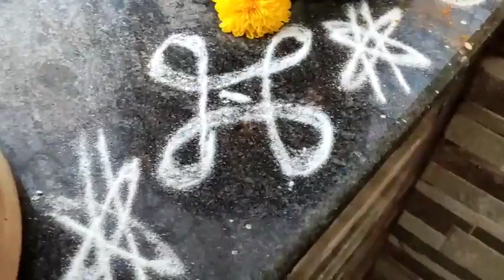Vykunta yekadasi vlog || celebration of festival || day vlog || tulsi puja